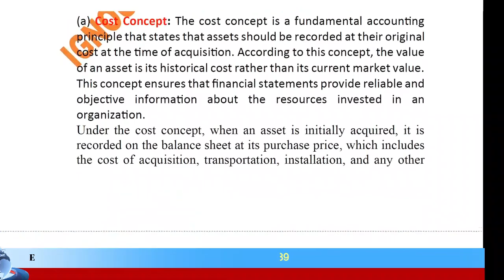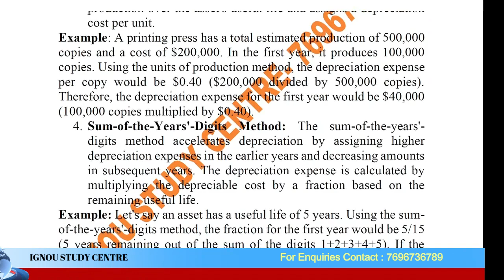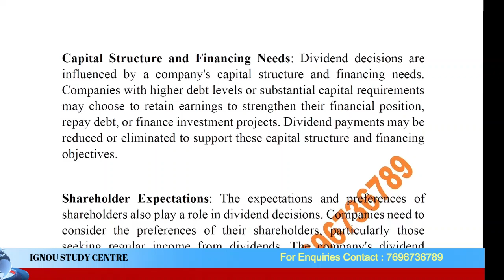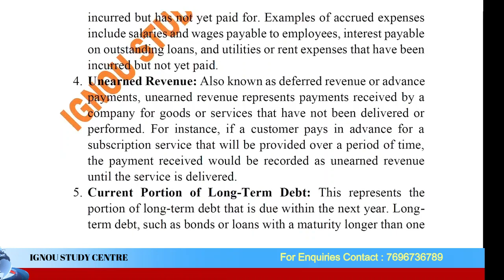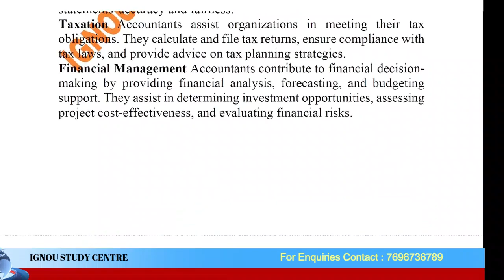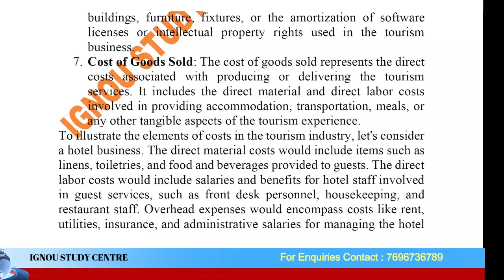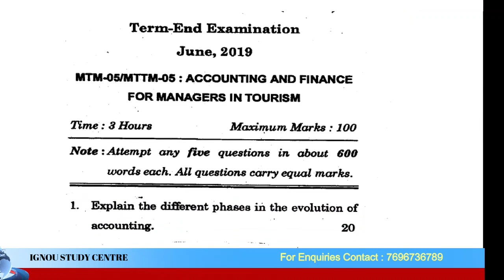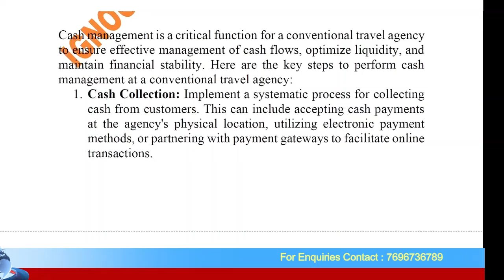MTTM-05 PREVIOUS YEAR SOLVED EXAM PAPERS II ALL 5 YEARS SOLVED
Welcome to the ultimate compilation of solved exam papers for MTTM-05 This video brings you a collection of the past 5 years solved papers for MTTM-05 providing you with valuable study material and insights to help you excel in your upcoming exams.

Whether you're a student preparing forMTTM-05 or an individual looking to enhance your knowledge, this video is your comprehensive resource. Our experts have meticulously solved and explained each question from the past 5 years' question papers, covering all the important topics and concepts.

Key Features:

Complete coverage: Get access to solved papers from the past 5 years, ensuring you thoroughly understand the exam pattern and question types.

Detailed explanations: Our experts provide step-by-step solutions and explanations for each question, helping you grasp the concepts effectively.

Time-saving study tool: Save valuable time by having all the solved papers in one place, allowing you to focus on targeted preparation and revision.

Exam-oriented approach: The solutions are designed to align with the exam requirements, helping you familiarize yourself with the expected format and style of questions.

Enhance your performance: Gain insights into the most frequently asked questions, important topics, and scoring strategies to boost your exam performance.

Prepare with confidence and increase your chances of success with this comprehensive collection of MTTM-04 solved papers.